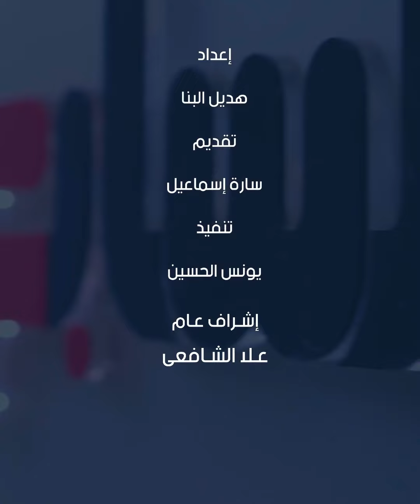القمامة تحاصر معالم باريس بعد احتجاجات "قانون التقاعد".. وإضراب عمال النظافة يفاقم الأزمة